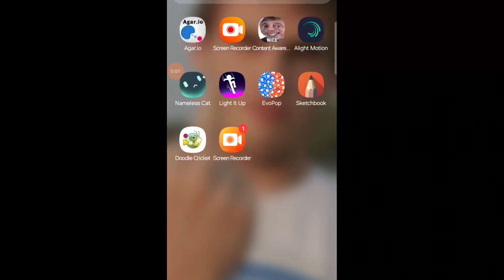Doodle Cricket Parasite